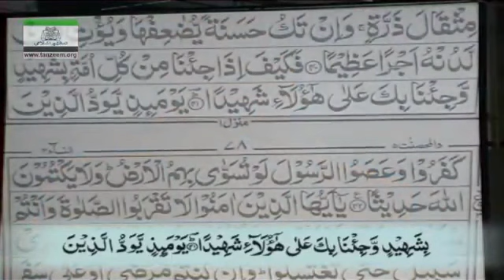(Parah-5)Tafseer Al-Nisa (36-50)Ayaat_ By Dr.Israr Ahmed